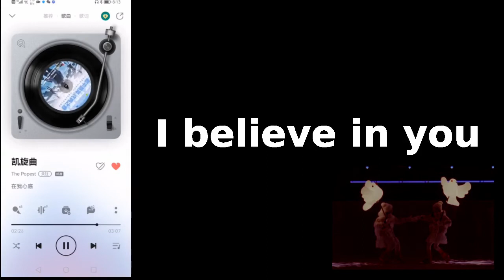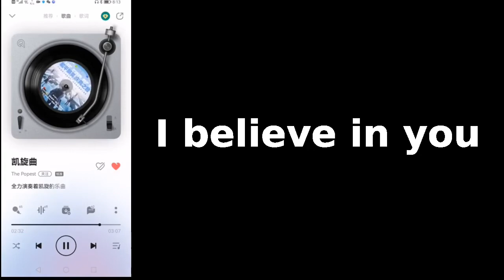Domain's MM Frankenstein Appliance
Here, MM discusses his role and background, and then has a message from the Domain Commander via EBP for the audience.